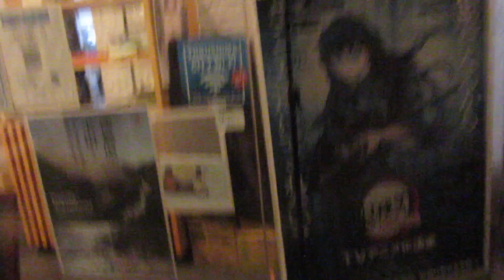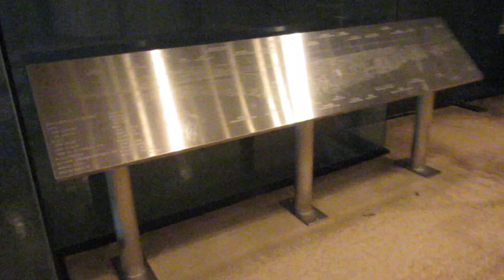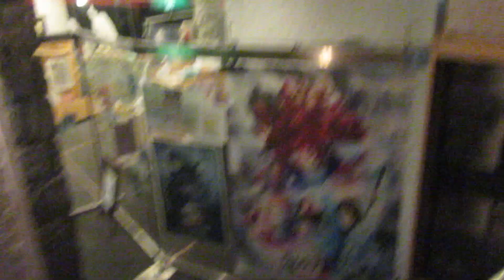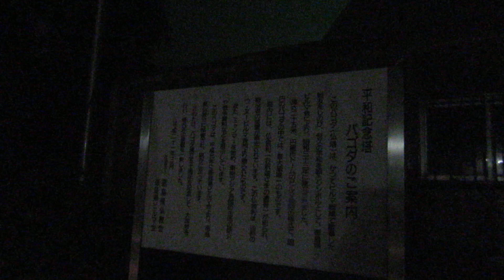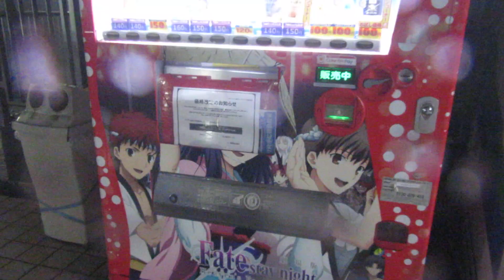2023年5月7日 雨の眉山頂上様子